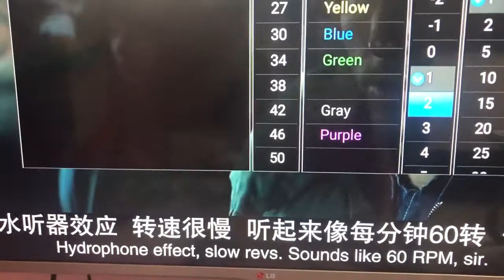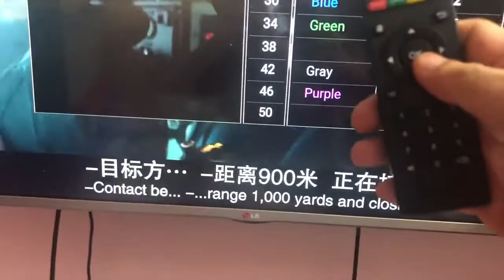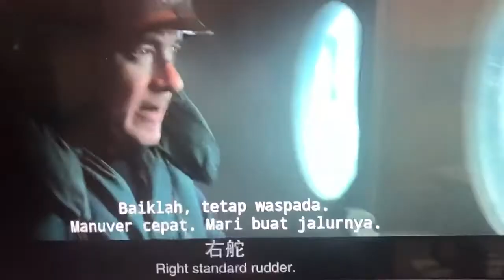Cara tukar Sub vod-movie syber-igoiptv- HOW to Changed subtitles syber -vod -igoiptv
Cara tukar Sub vod-movie syber- HOW to Changed subtitles  syber -vod